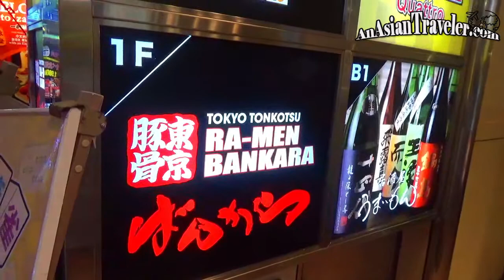Endless Waves of Crowd at Shibuya Crossing and The Loyal Dog Hachiko (Throwback)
Hello, Twinkles!✨ I'll be showing you mostly in Shibuya, where the crowd is insane, a bit of Omotesando again, and some in Kabukicho, Shinjuku, where we had ramen in Bankara. Hope you'll enjoy it. ♡ Mhel